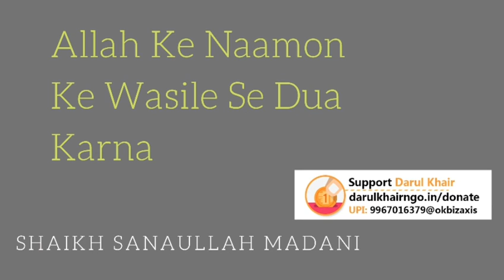Allah Ke Naamon Ke Wasile Se Dua Karna By Shaikh Sanaullah Madani | darul khair